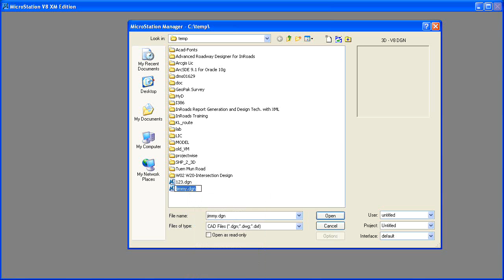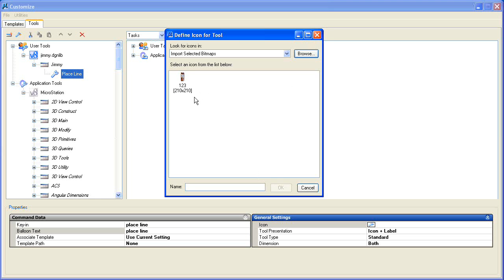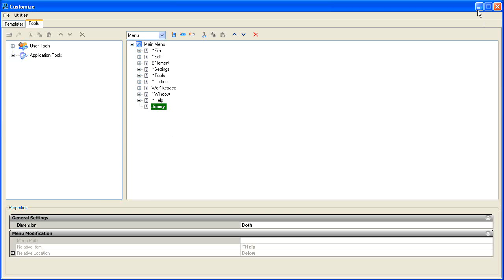Customisation of MicroStation XM/V8i Interface